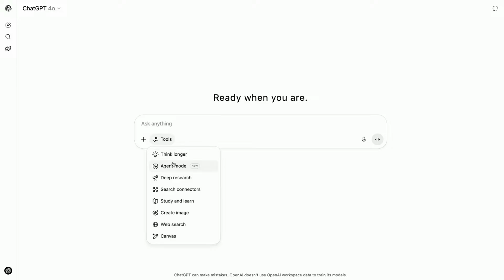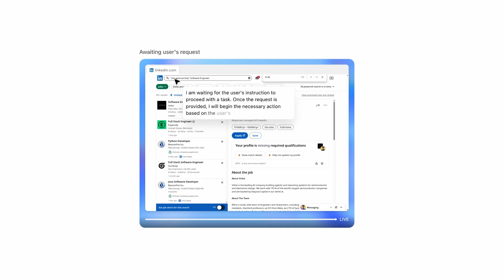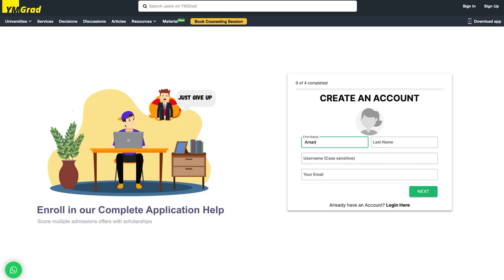I Applied to 1000 H-1B Jobs in 1 Day – Here’s How You Can Too!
The H-1B job market is crashing fast even giants like Walmart are pulling out. But while most people are panicking, others are quietly applying to over 1,000 real H-1B jobs a day using one smart automation trick.

No coding. No pricey tools. Just a ChatGPT-powered setup that actually works. In this video, I’ll show you step-by-step how to use Agent Mode to apply for verified H-1B sponsor jobs automatically saving hours and getting real results fast.

After sign up, you'll get an email with the title "Your Study Material and More". Open the email, click on Visa Cheatsheets.

Want to check if you qualify for the O-1 visa? Chat with me directly

Sign up on YMGrad.com to connect with people on a similar immigration journey as you.

Do you need help studying abroad, working abroad, or getting a visa?

You can book 1-on-1 sessions with me. Book it at least 3 days in advance